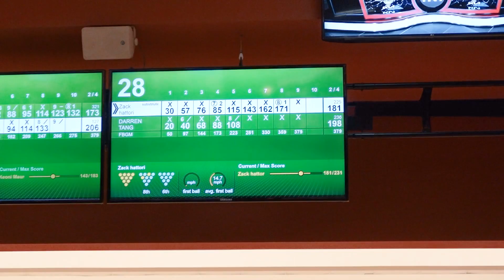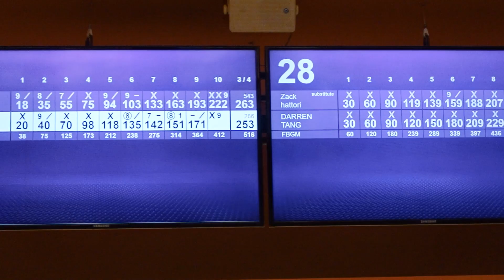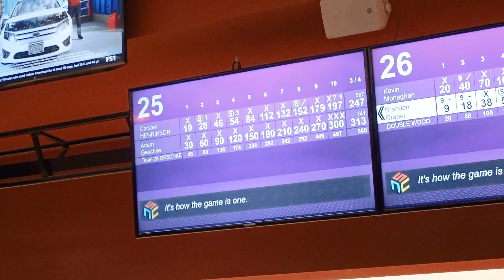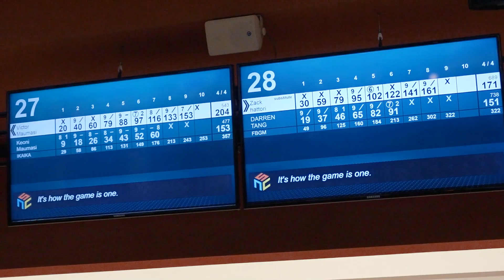I'm Only Allowed To Throw Solid Balls?! | Pro-Am League Night #7!